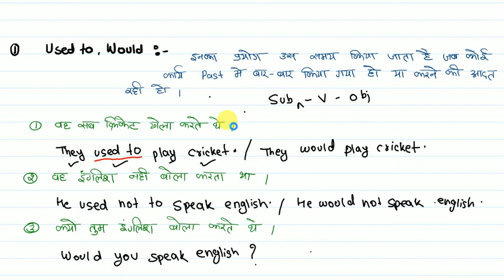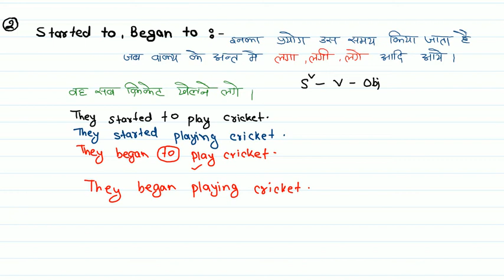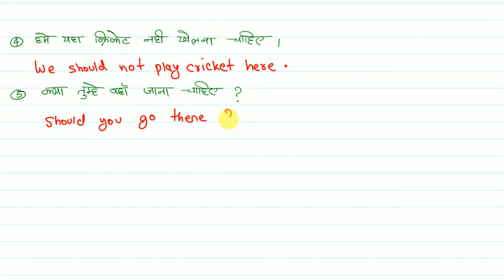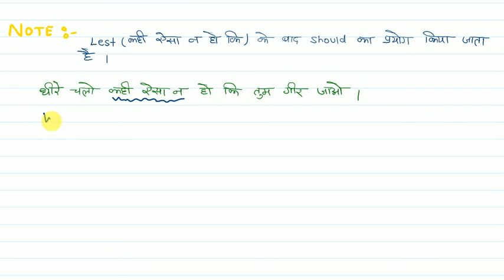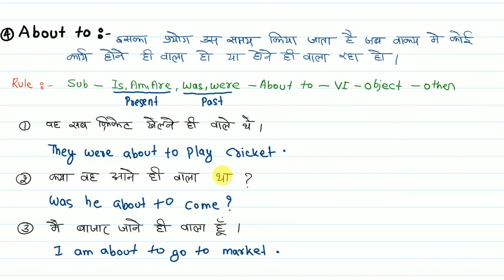Uses of Should,Must,Ought To।। About To।। Had Better English Grammar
Important Uses।। Should,Must,Ought To।। About To।। Had Better English Grammar
Study Booster
study booster

studybooster
uses
important uses by study booster
use of about to
english grammar
learn english
spoken english
speak english